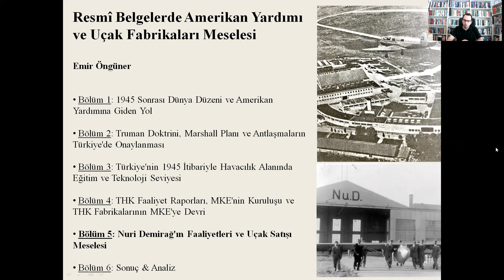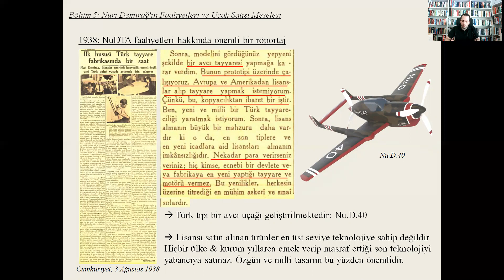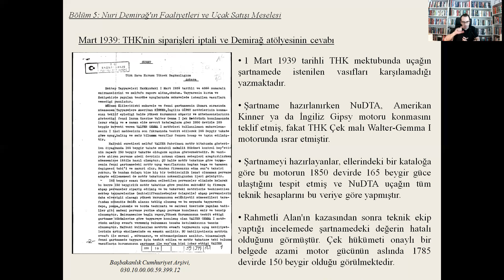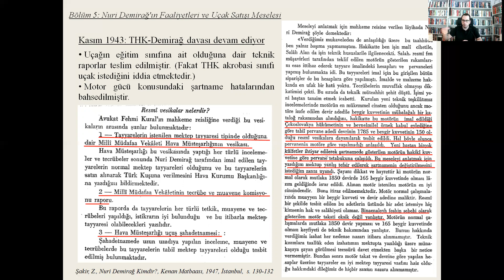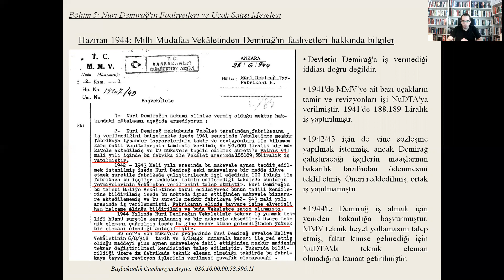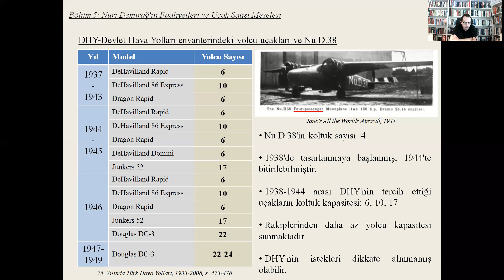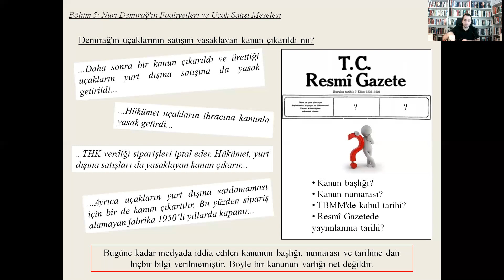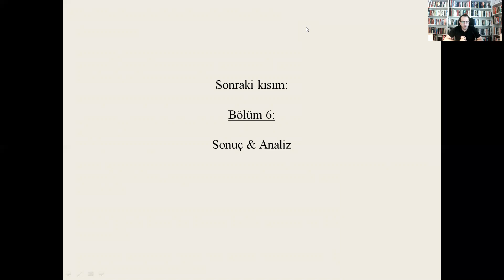Bölüm 5: Nuri Demirağ'ın Faaliyetleri ve Uçak Satışı Meselesi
Resmî Belgelerde Amerikan Yardımı ve Uçak Fabrikaları Meselesi
Bölüm 5